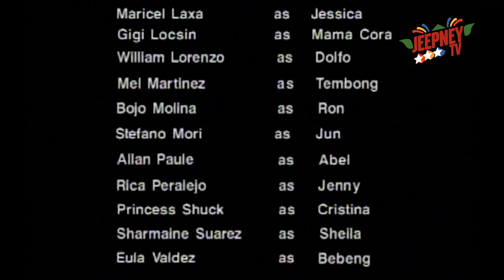Marinella: Full Episode 79 | ABS-CBN Classics